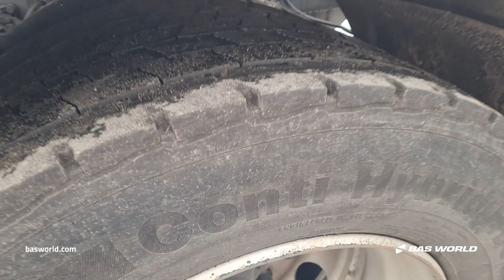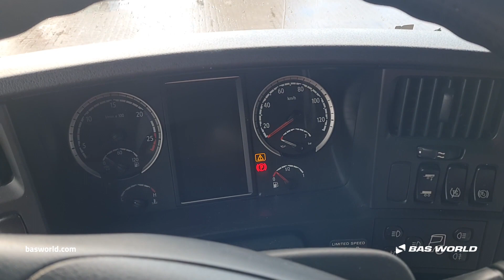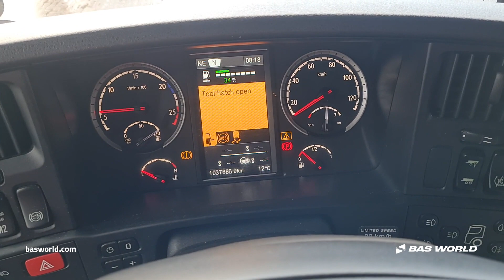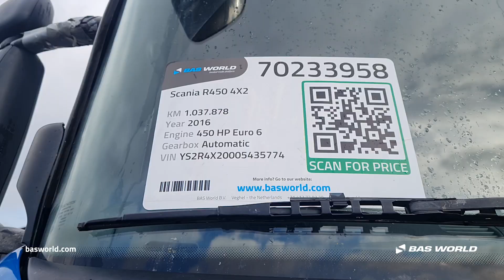Scania R450 - 2016 - BAS World